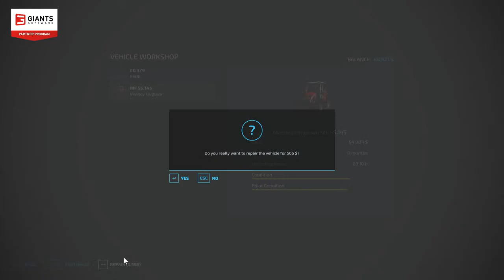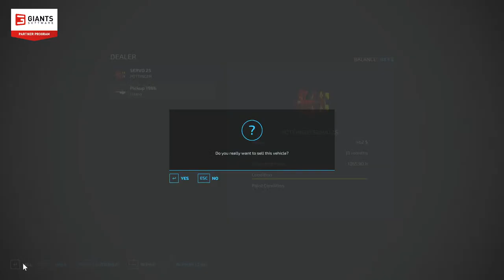Creating New Fields and Selling Pallets on No Mans Land Hard Career Series Episode #2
Focus will be creating more fields and purchasing sheep pasture and selling silage and lumber.

PC Specs:

-2.0TB SSDa
-Z390 Aorus Pro Motherboard
-32 GB RAM DDR4
-850 Watts PSU
-Be Quiet Case
-3 Logitech 920 Webcams
-4 Monitors Main Gaming Monitor - VIOTEK GFV27DAB 27-Inch Gaming Monitor 144Hz 1440p
-A.S.P. Button Box
-Southern Trucker Gaming Custom Eaton Fuller Shifter